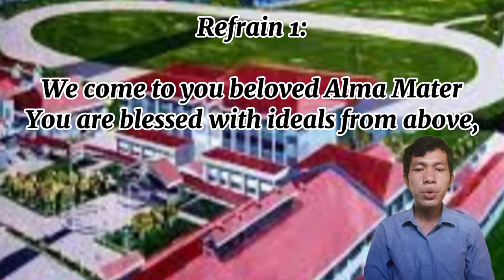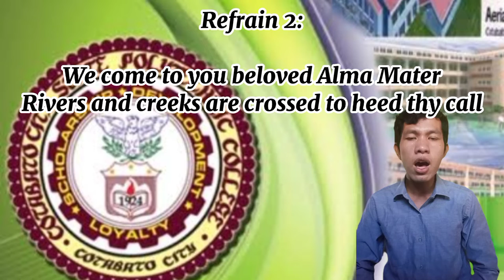CSU HYMN (COTABATO STATES UNIVERSITY SONG)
THIS VIDEO IS JUST FOR STUDY PURPOSE ONLY.